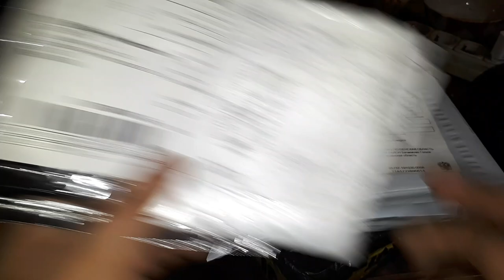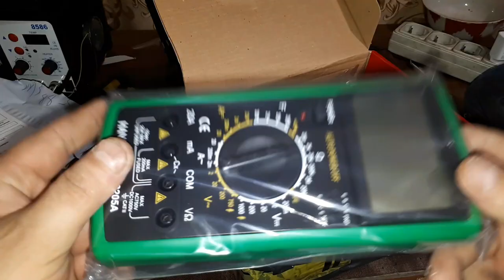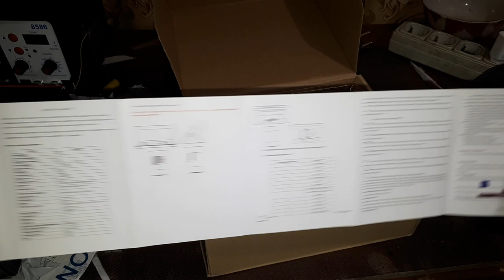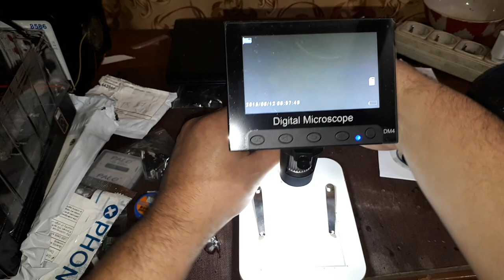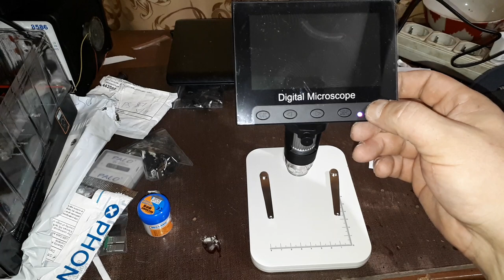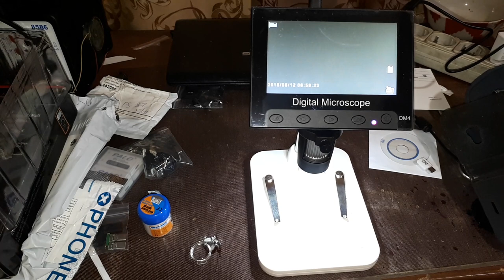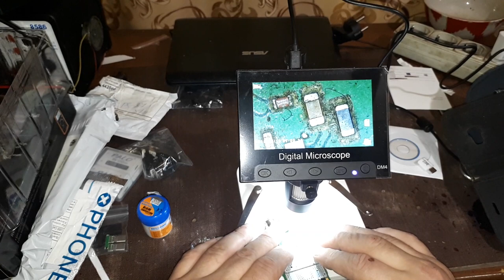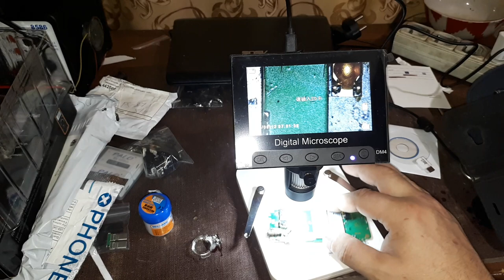Микроскоп,мультиметр,паяльная паста,ucb type -c с Алиэкспресс.Ссылки на товар в описании.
Вот и прислали мне 4 посылки в один день. По трекам бардак полный, я уже не знаю, чего и как ко мне придет. Тем не менее я доволен как работает Алиэкспрес, товары, пока, приходят все без нариканий, конечно те, что не отслеживаются заставляют не много по беспокоится , но все нормально.
  Ссылки на товары ниже:

 TYPE-C USB 2шт.штекер мужской разъем Черный/Белый Сварочные данные OTG интерфейс линии DIY кабель для передачи данных Аксессуары

     Механик паяльная паста Флюс XG-50 XG-Z40 припой олово Sn63/Pb67 для паяльника печатная плата SMT SMD инструмент для ремонта пасты флюс

     Цифровой электронный микроскоп DM4 4,3 "ЖК-дисплей Дисплей микроскоп vga с 8 светодиодная подставка для печатной плате ремонт

    Handskit мультиметр AC DC Цифровой мультиметр профессиональный тестер Вольтметр цифровой ЖК-дисплей 2000 отсчетов метр тестер